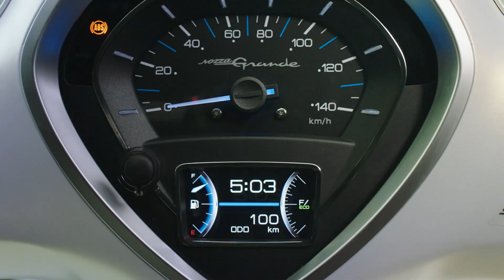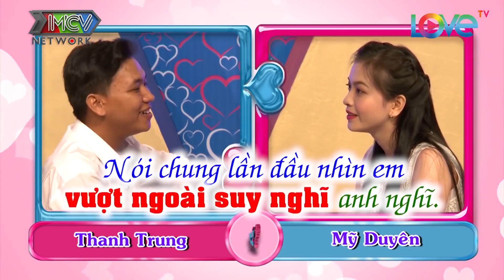Loạt MỸ NHÂN Đi Hẹn Hò Khiến Quyền Linh BẤT NGỜ Xém Té Xỉu Vì Nhan Sắc CỰC ĐỈNH